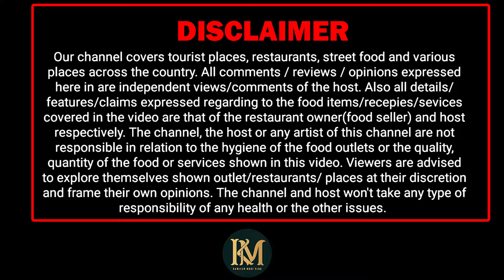તમારી જુની ગાડી માથે લોન મળી જશે રાજકોટ CAPITAL WEALTH CREATION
CAPITAL WEALTH CREATION
217, 2nd-Floor, Golden Plaza, Tagore Road, Rajkot, Gujarat.

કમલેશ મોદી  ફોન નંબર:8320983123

Music